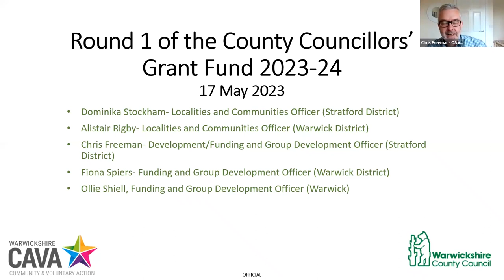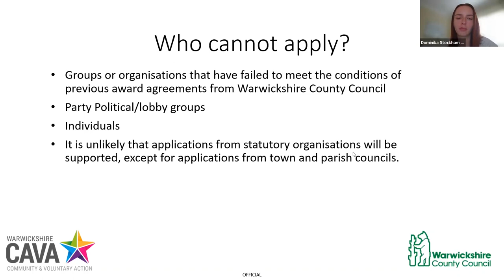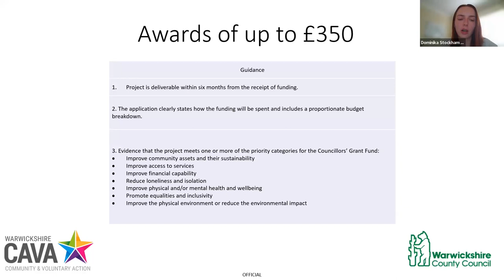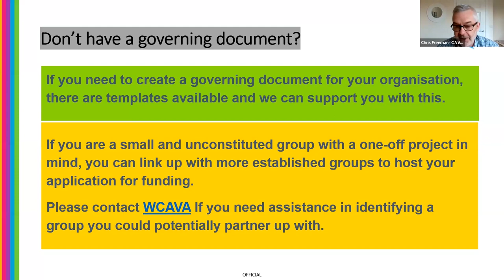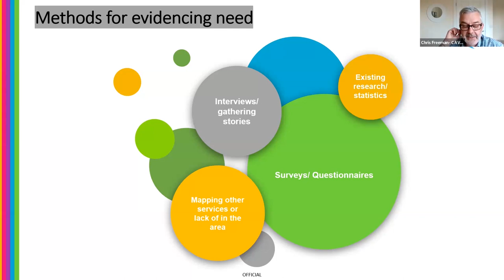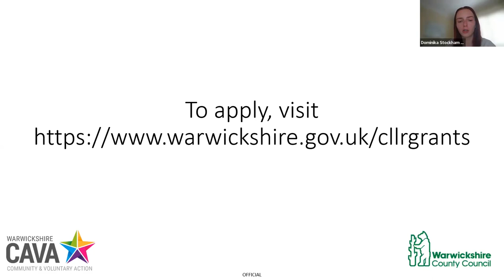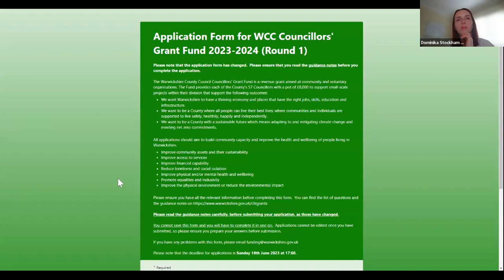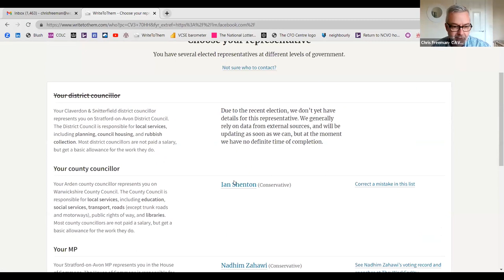Warwickshire County Council Councillors’ Grant Fund 2023 Webinar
17th May 2023, 6.30pm-8.00pm, Zoom

Warwickshire & Solihull CAVA and Warwickshire County Council presented this opportunity for you to learn more about Round 1 of the Warwickshire County Council Councillors’ Grant Fund 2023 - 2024.